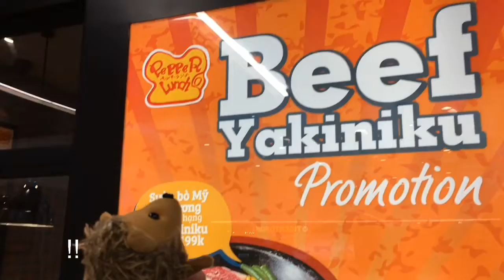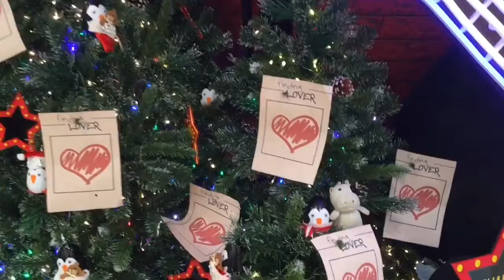Jetstar Pacific BL312 (PQC-SGN) & Finding COW!! ジェットスターパシフィック航空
[ Flight Report... & Finding COW!! ]
Jetstar Pacific BL312
From Phu Quoc (PQC) to Ho Chi Minh city (SGN)
Airbus A320neo
VN-A572

ベトナム国内線搭乗紀
ジェットスターパシフィック航空 312便
フーコック発ホーチミンシティ行き
（ホーチミン市内で牛くんが迷子に！？）